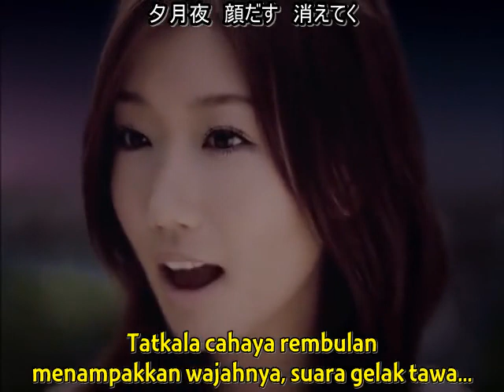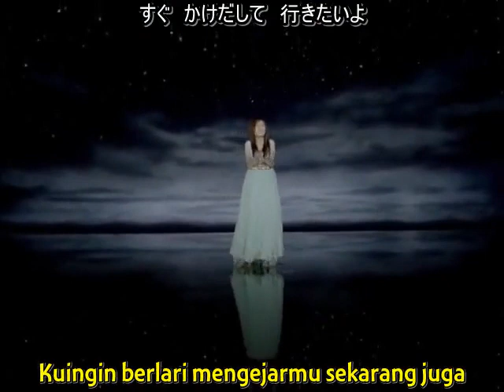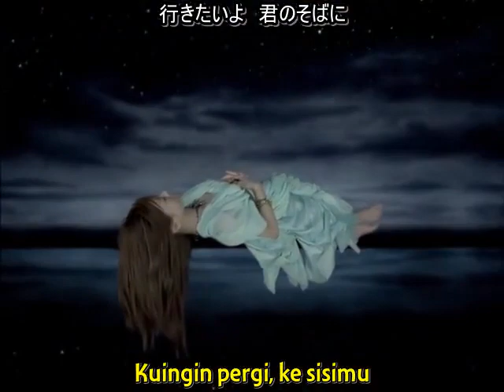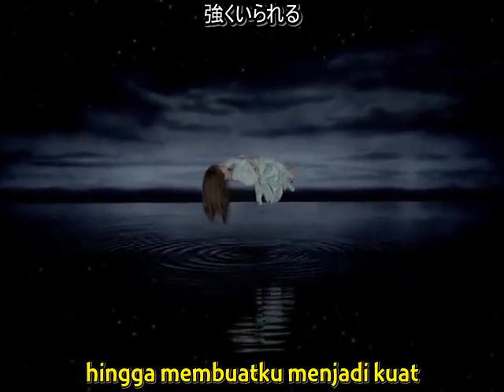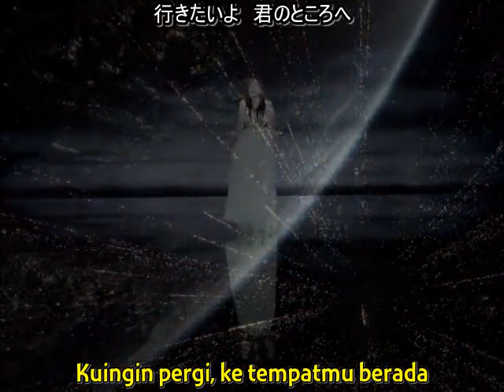Ai Otsuka (大塚愛) - Planetarium (プラネタリウム) Hardsub Indonesia